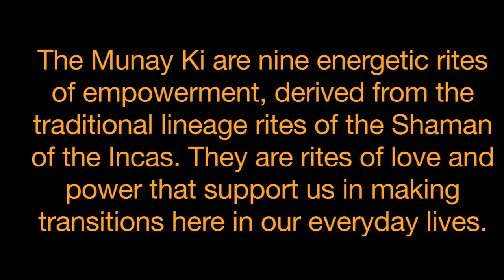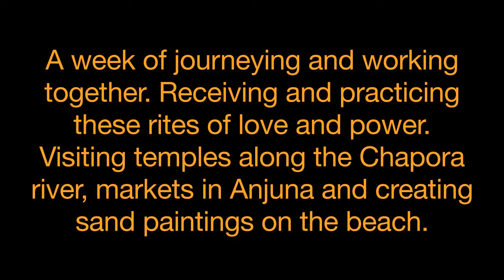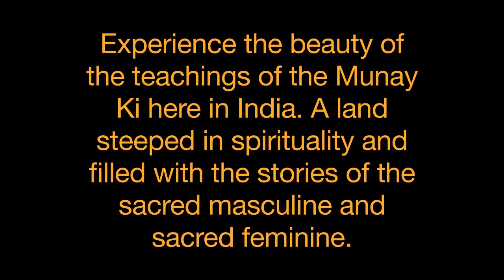Munay Ki in Goa January 2016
Join us this January, 2016, in Goa India. And receive and learn to give the Nine Great Rites of the Munay Ki.

From our idyllic resort on white sandy beaches in North Goa we will step into our sacred journey together. Stepping deeper into our personal healing journeys as we receive and work with the nine great rites. Travelling up the Chapora river we will also visit ancient sacred sites dedicated to the sacred masculine and sacred feminine.

The Munay Ki are energetic empowerments, rites of passage derived from Peru that bring us in to balance with the world within us and around us.

The Rites of the Munay Ki are derived from the ancient, traditional lineage rites of the shaman of the Incas. The Royal House of the Sun. And are delivered in a form that is accessible to all, whatever your chosen path or journey in this life. Helping us to make the transitions we are called to undertake in these times of evolution and change.

It is our pleasure to invite you to join us on this amazing journey.

(The background music in this video is a recording of a traditional yoga mantra by Deva Premal. I do not profess to have any rites to this music or to the mantra, which has no ownership, and include it as an educational aid to the individual spiritual journey of those stepping into the exploration of the Munay Ki rites.)